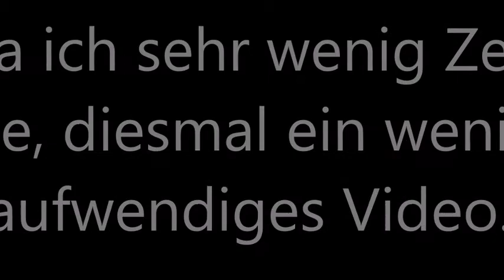Noch ein NEUES HAUS! | Meine Stadt #41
Hallo ich bins!

Heute baue ich an meiner Stadt weiter.

Videos jeden Mittwoch, Samstag/Sonntag

Videobearbeitungsprogramm (PC):
Videobearbeitungsprogramm (Handy)
Texturepack:
Shader  (Wenn vorhanden):
Spiel:
Minecraft by Mojang 1.12.2
Copyright:
©TM02 2018
Der gesamte Inhalt der Videos darf nicht ohne
schriftliche Erlaubnis von TM02 verwendet werden.
Missachtung wird gemeldet und eventuell mit einem Strike bestraft.
+: An diesen Links trage ich keine Verantwortung, sollten diese mit einem Virus zusammenhängen, übernehme ich keine Haftung.